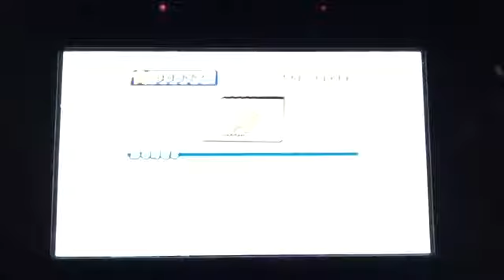Mario & Sonic at the Olympic Winter Games | dream ice hockey | episode 12